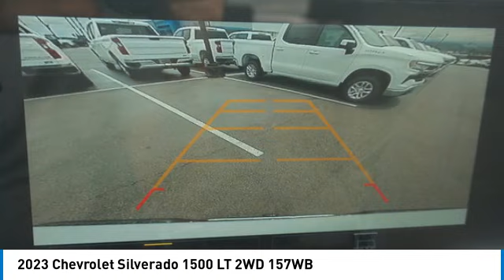2023 Chevrolet Silverado 1500 Alcoa TN F1432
2023 Chevrolet Silverado 1500 LT 2WD 157WB

West Chevrolet
3450 Airport Highway